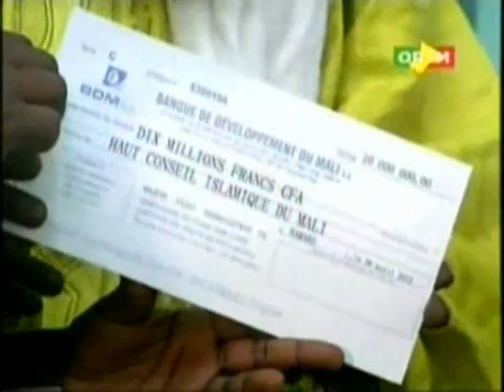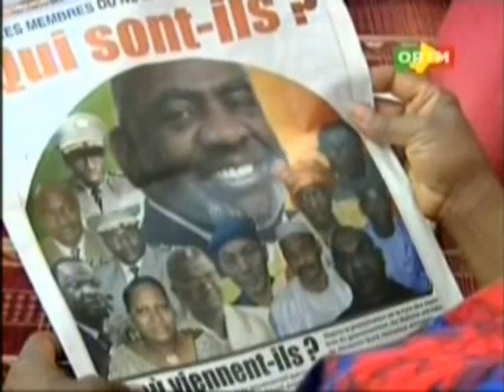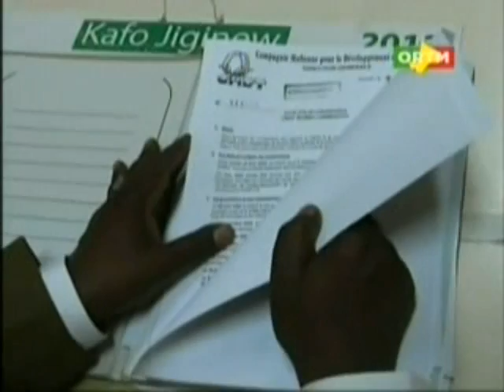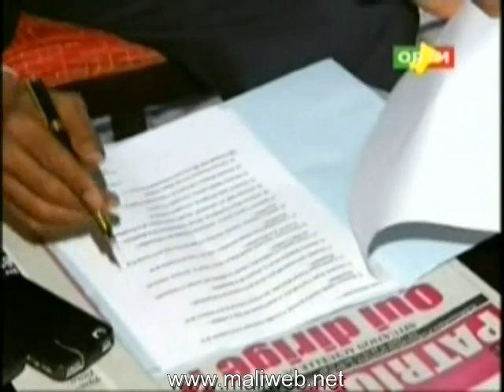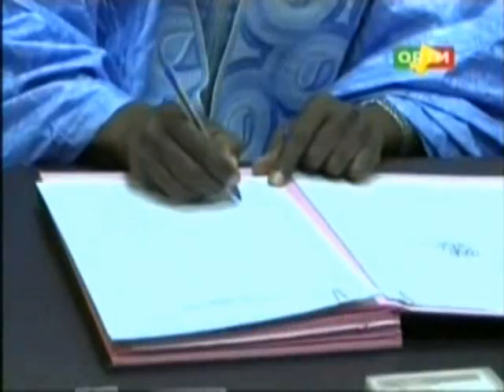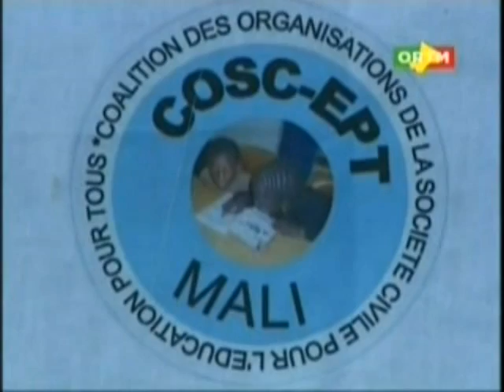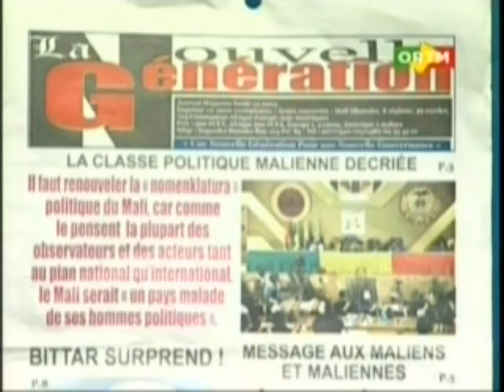ORTM / Journal TV du 26 Avril 2012